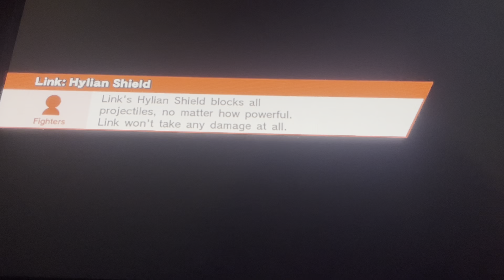CHAMPION OF HYRULE (Super Smash Bros for Wii U)